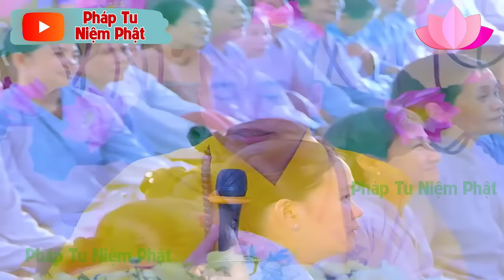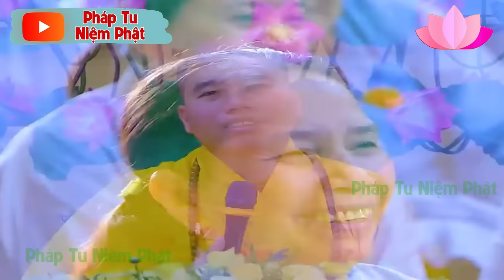HÃY CỨ SỐNG TỐT HÔM NAY ĐỪNG BẬN TÂM CHUYỆN NGÀY MAI (quá hay) - THẦY THÍCH NHUẬN ĐỨC